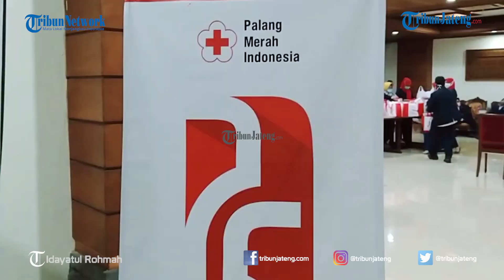Penghargaan Bagi Donor Darah Minimal 25 Kali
Selengkapnya Raut wajah Akbar Kurniawan (37), warga Semarang tampak sumringah meskipun tertutup masker. Terpancar di matanya, Akbar tampak terharu saat menerima sebuah piagam penghargaan dari PMI Kota Semarang yang berlangsung di lantai 8 Gedung Lokakrida Balaikota Semarang, Kamis (17/9/2020).